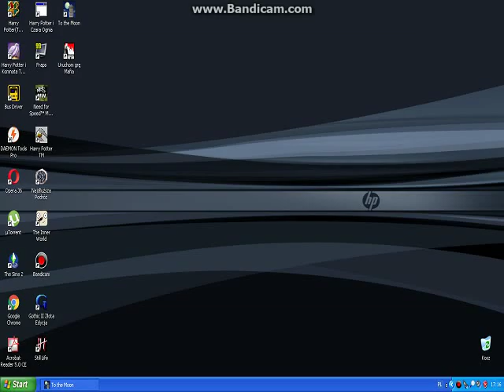Let's Play: To The Moon (Na Ślepo) odc.50 Rozjechany Królik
Pięćdziesiąty Odcinek z serii Let"s Play: To The Moon (Na Ślepo). Podoba się Odcinek! Kliknij w dzwoneczek! Napisz Komentarz! łapkę w górę! Do zobaczenia i usłyszenia w moich filmach. Pozdrawiam EmiiGames89.

To The Moon wydana w 2011 roku niezależna gra od Studia Freebird Games. Jest gra przygodową z elementami gry fabularnej, koncentrującą się na możliwości wejścia we wspomnienia człowieka, Podróż, wzruszająca historia, magia, miłość.

Mój Discord

Mój Discord